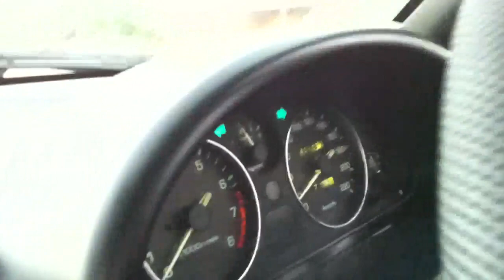Mike and dungs 20km/ph joy ride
My mx5 accelerator fell off...

Fuck